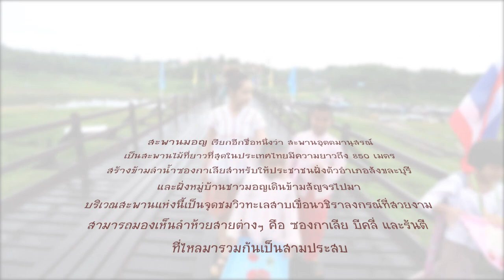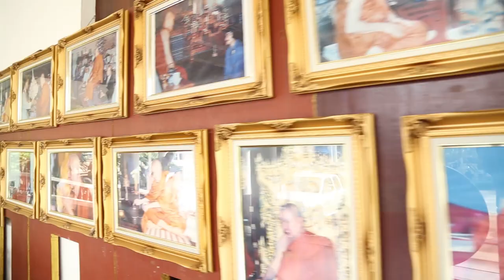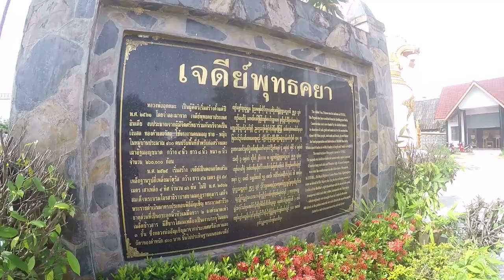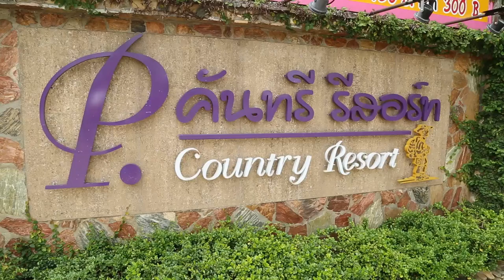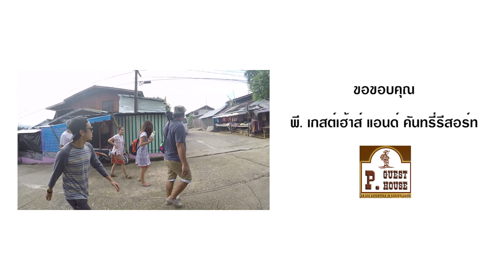ปาเตี้ยว...ดูสะพานมอญกับโตมอญ Ep. 3 [3/3]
ด้วยเวลาอันน้อยนิดที่เหลืออยู่ ทำให้เราอยู่เที่ยวสังขละบุรีได้แค่แป๊ปเดียว แต่ต้องบอกว่าเป็นเมืองที่สวยงาม น่าเที่ยวมากๆ